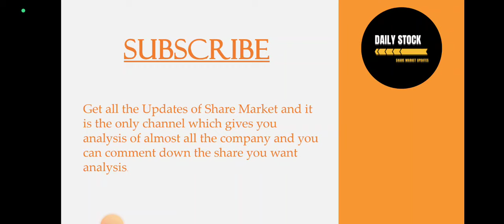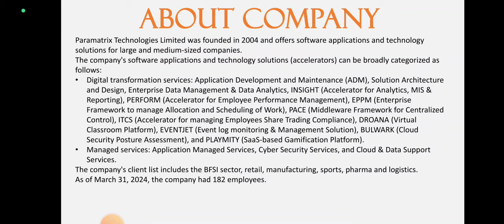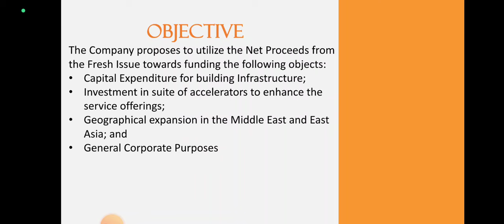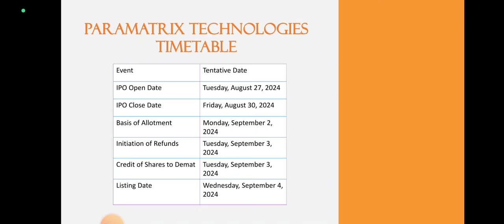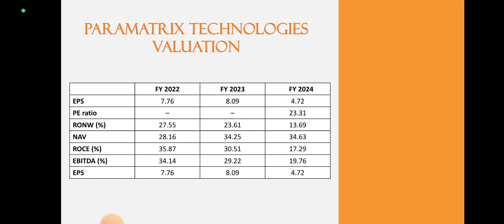Paramatrix Technology IPO Analysis • Paramatrix Technology IPO Review • GMP • IPO • Dailystock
Source: Tickertape.com
Moneycontrol.com

Source: Tickertape.com
Moneycontrol.com